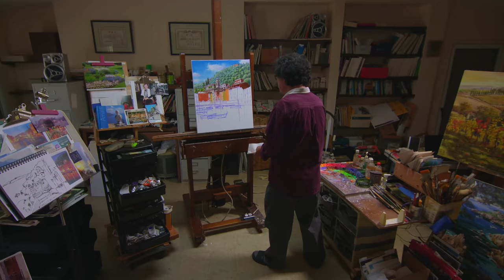SAM PARK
Sam Park was born in South Korea where he began painting at the age of twelve. There he studied painting and lived with other young artists in Paris. While there, he evolved his vision of impressionism and hyper-realism.